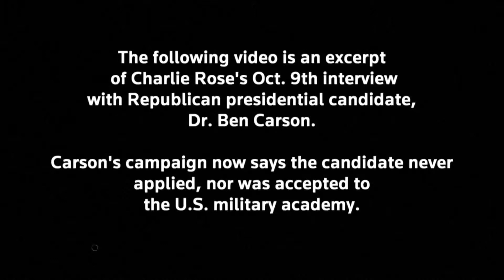Ben Carson Never Offered West Point Scholarship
November 06, 2015 - Republican presidential candidate Ben Carson's campaign says he never applied nor was accepted to West Point, contradicting an account in Carson's autobiography. Rough Cut (no reporter narration)